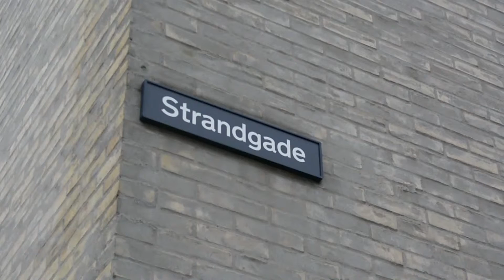Et portræt af Ida Klemann